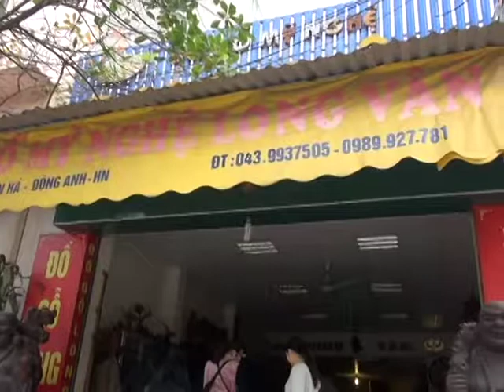ASEAN ARTS AND CULTURE | Dong Ky Wood Carving Village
Dong Ky Wood Carving Village